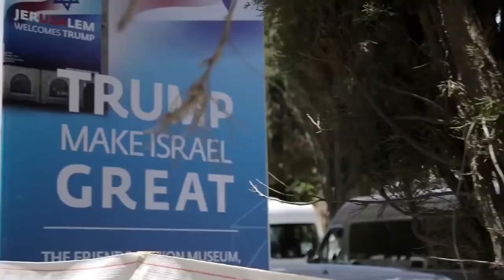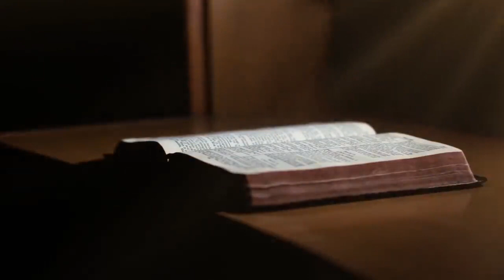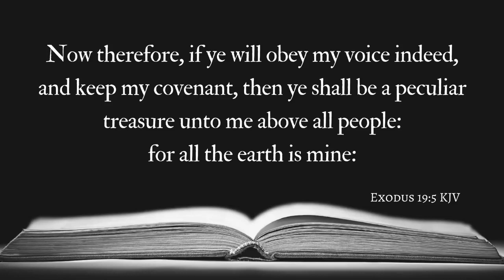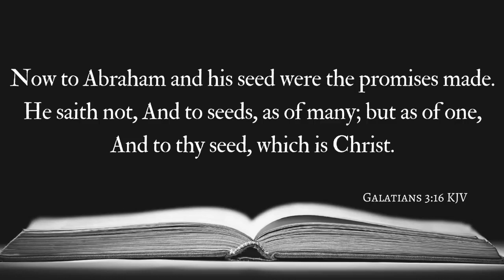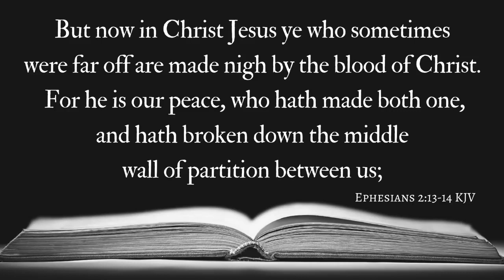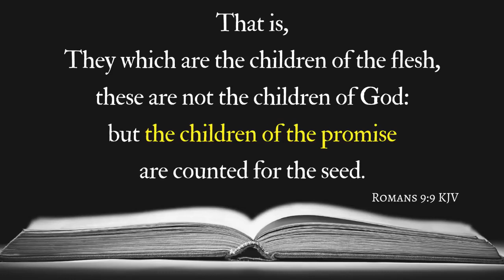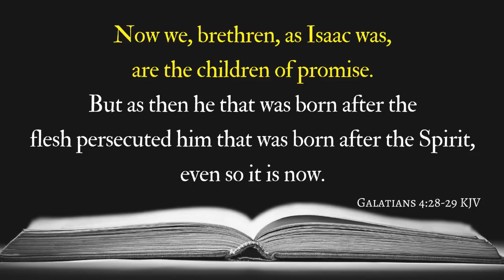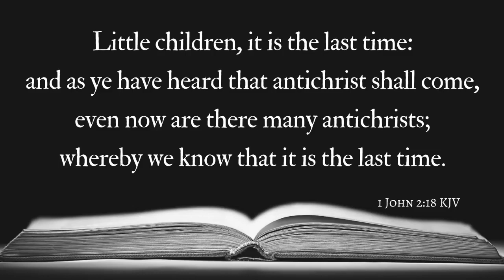'Christian' Zionism: A Satanic Agenda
Ben Knight explains how the Zionist agenda will help bring in the Antichrist. He also completely dismantles the false doctrine that the Jews are God's chosen people.